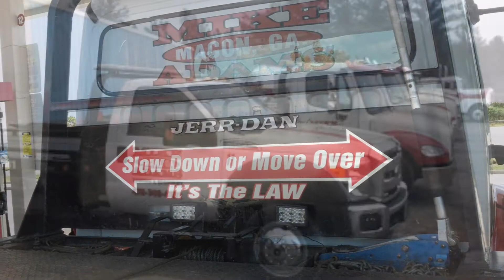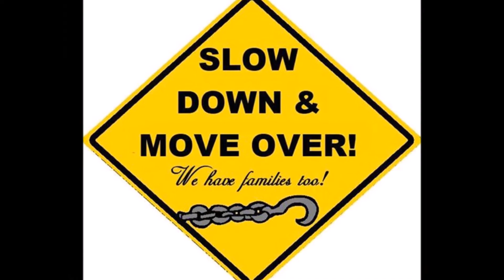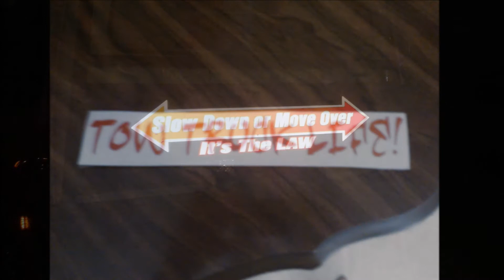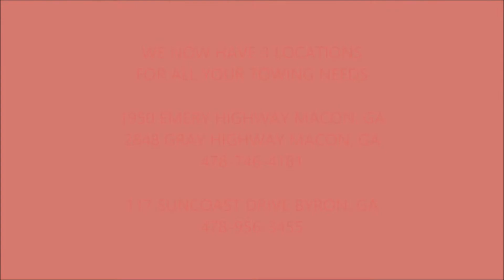Mike Adams Towing & Air Cushion Recovery, Inc.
We hope you enjoy this video as much as we did making it. This gives you a little better idea of our fleet of which is not entirely shown and a few of the small tasks they do on a daily basis. We have proudly served Middle Georgia, as well as the entire Continental United States and Canada over the past 20 plus years!  We specialize in light, medium and heavy duty towing. We can tow anything from your Semi tractor & trailer (pups also), buses, RVs, construction equipment and even your car. You can relax knowing that you have a professional team working for you on your recovery needs winching and extraction, lockouts, jump & pull starts, whether you have a breakdown or accident we are here for you.